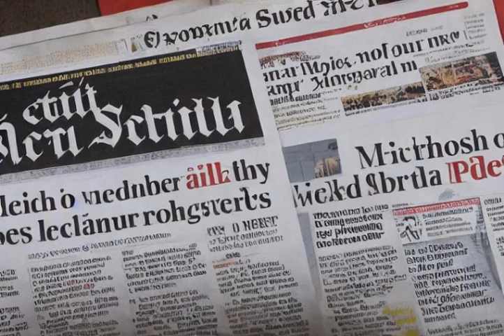2 minute explanation: Hunter Biden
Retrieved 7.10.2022